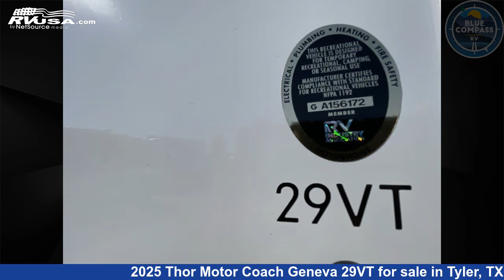Eye-catching 2025 Thor Motor Coach Geneva Class C RV For Sale in Tyler, TX | RVUSA.com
This 2025 Thor Motor Coach Geneva 29VT is a Class C RV. It is located in Tyler, TX 75706 and is offered for sale by Blue Compass RV Tyler. This New Thor Motor Coach Is 31' 0" in length and features sleeps 4, Slideout, and 40 gal fresh water capacity. The floorplan layout of this Class C features Bunk Over Cab, Outdoor Entertainment. This 2025 Thor Motor Coach Geneva 29VT is built on a Ford E-Series chassis.

Blue Compass RV Tyler is a dealer for brands like: Alliance RV, Black Series, Braxton Creek, CrossRoads, Cruiser RV, DRV, Dutchmen, Forest River, Grand Design, Heartland, Hero Camper, Highland Ridge, Redwood RV, Thor Motor Coach, Vanleigh, Winnebago and offers the following rv services: Parts/Accessories, Service. They stock rv types such as: Class A, Class C, Fifth Wheel, Toy Hauler, Travel Trailer. For more information and pricing on this unit, To see all units available for sale by Blue Compass RV Tyler,